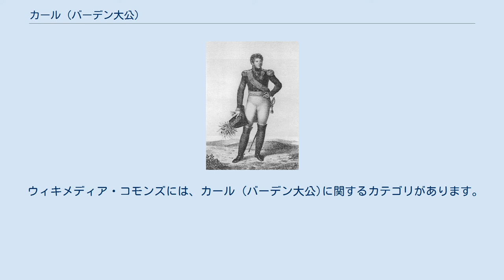カール (バーデン大公)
バーデン大公カール カール（ドイツ語: Karl, 1786年7月8日 - 1818年12月8日）は、バーデン大公国の第2代大公（在位：1811年 - 1818年）。
全名はカール・ルートヴィヒ・フリードリヒ（Karl Ludwig Friedrich）。
初代バーデン大公カール・フリードリヒの孫。
 1786年7月8日、バーデン＝ドゥルラハ辺境伯カール・フリードリヒの長男であるカール・ルートヴィヒと、その妃でヘッセン＝ダルムシュタット方伯ルートヴィヒ9世の娘であるアマーリエの間に第6子（次男）としてカールスルーエで生まれた。
兄のカール・フリードリヒはこのとき既に歿していたため、1801年に父がスウェーデンで事故死すると法定推定相続人となった。
 バーデンは1803年に選帝侯となり、さらに1806年に神聖ローマ帝国が解体すると大公国となった。
1811年に祖父が死去するとカールは大公位に即いた。
当初バーデンはライン同盟に加盟していたが、1813年のライプツィヒの戦いの後はフランスから離れた。
クレメンス・メッテルニヒが主宰したウィーン会議に参加し、1815年に成立したドイツ連邦の原加盟国となった。
 1818年12月8日にラシュタットで死去。
息子はともに夭逝していたため、叔父のルートヴィヒ1世が大公位を嗣いだ。
 素性不明の捨て子カスパー・ハウザーに関する噂の一つに、カスパー・ハウザーは1812年に誕生後すぐに死去したとされたカールの長男であったというものがある。
 1806年4月8日にナポレオン・ボナパルトの養女であるステファニー・ド・ボアルネとパリで結婚した。
彼女との間には以下の子供をもうけた。
 ウィキメディア・コモンズには、カール (バーデン大公)に関するカテゴリがあります。